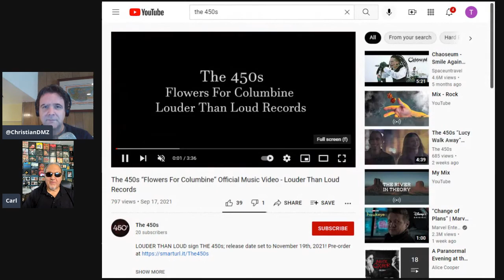Bladtcast #477 - Part One - Interview with Carl Canedy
Christian is joined by musician Carl Canedy to discuss his new band the 450s, his former band The Rods, musical influences, his label Louder Than Loud Records, producing for artists like Anthrax and much more!